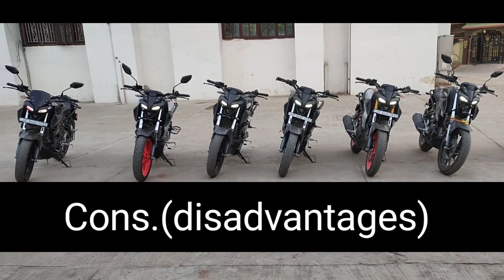Top Reasons the dark side of Japan....pros and cons | Wanderer Life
top reasons of Yamaha mt15